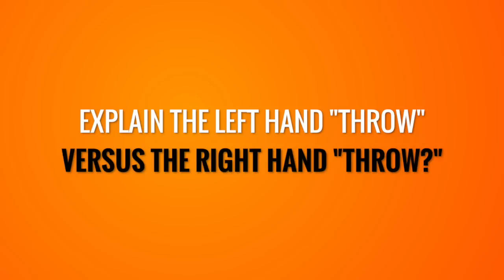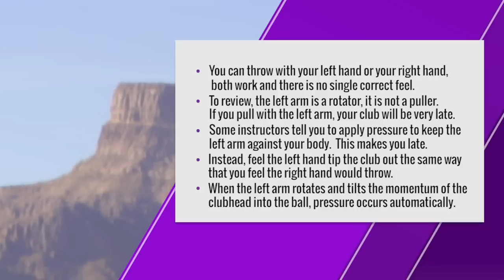Malaska Golf // Left Arm Motion - Full Swing - Left hand vs. right hand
I get a lot of questions about whether your right "throw' or left arm are the dominant in the golf swing. The answer is that it depends on where you're most comfortable. I've been on both sides in my career.

As long as you know how your hands work through the golf swing, you can get a gauge on which one has the right feel for your swing.

Don't just play golf. Understand it. Watch the complete series at malaskagolf.com.